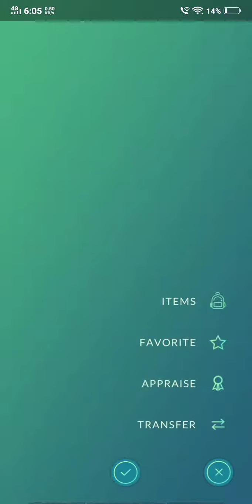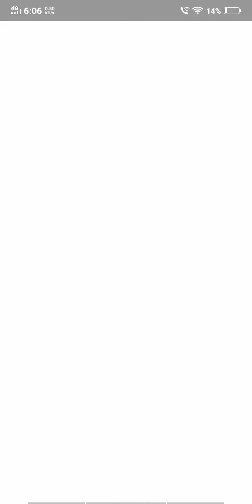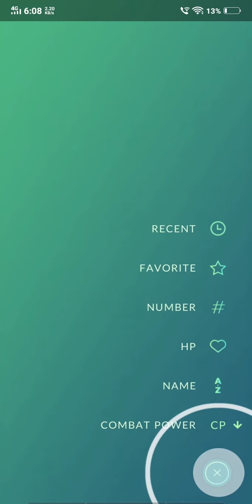Pokemon Go - Catching "JIRACHI" | Completing "A Thousand-Year Slumber"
Step outside and catch Pokémon in the real world! Collect & battle with others.
Join Trainers across the globe who are discovering Pokémon as they explore the world around them. Pokémon GO is the global gaming sensation that has been downloaded over 1 billion times and named “Best Mobile Game” by the Game Developers Choice Awards and “Best App of the Year” by TechCrunch.

UNCOVER THE WORLD OF POKÉMON: Explore and discover Pokémon wherever you are!
CATCH more Pokémon to complete your Pokédex!
JOURNEY alongside your Buddy Pokémon to help make your Pokémon stronger and earn rewards!
COMPETE in epic Gym battles and...
TEAM UP with other Trainers to catch powerful Pokémon during Raid Battles!

It’s time to get moving—your real-life adventures await! Let’s GO!